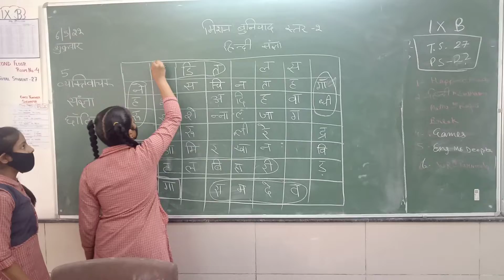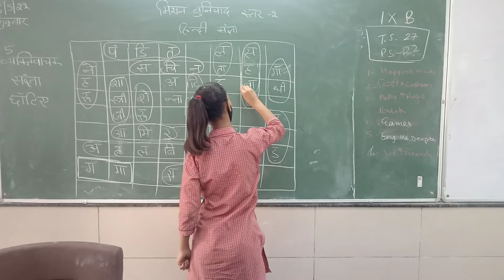mission buniyad 6/5/22